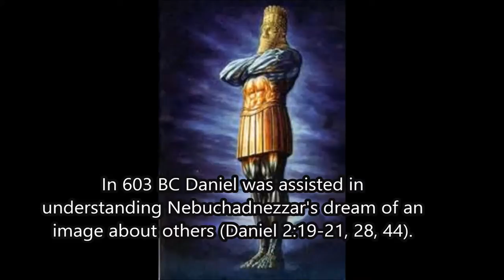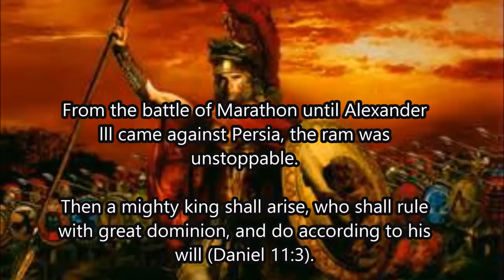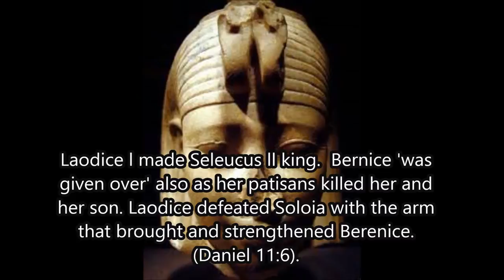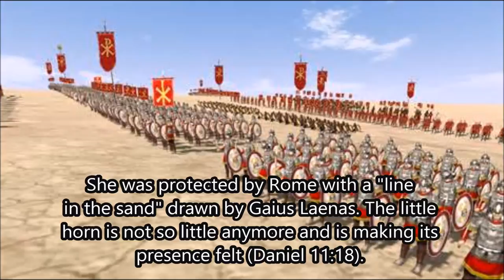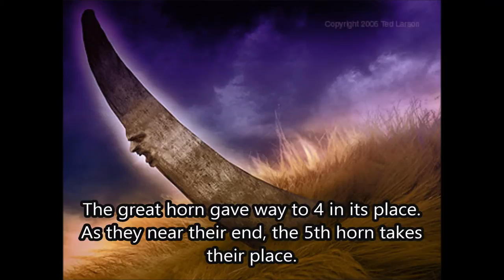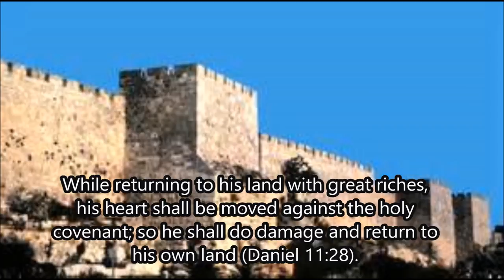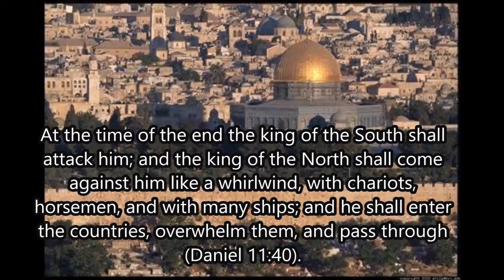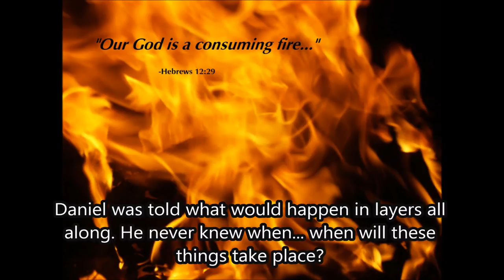Daniel Chapter 11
Daniel has now received the final fulfillment of the parts of his visions that he would live to see. In Nisan 538 BC, Daniel has pieced together the significance of these layers to see just where he himself fits in the stream of prophecy. As the Seraph was sent from Jerusalem by Michael to provide him with the final details of these amazing visions, Daniel was strengthened and is now prepared to take in these final words from the Book of Truth. Though the Medes, Persians, and Greeks have all had their "time" of greatness as dominant nations, the "experts" have failed to understand The Book of Truth unsurprisingly. Rome's role is very poorly understood as is the entire NT by the scholars. Chronology on the flip side of that coin has posed an altogether different problem which blocks the "learned ones" from comprehending the bible. Then again, Daniel said that long before such individuals ever even attempted. It will not be degrees and secular education that will cause understanding of scripture and history is proving this today. Those with insight will not try to refute and deny the facts, they will be 2 witnesses... witnesses to the Book of Truth!